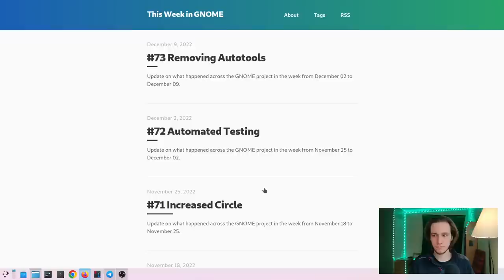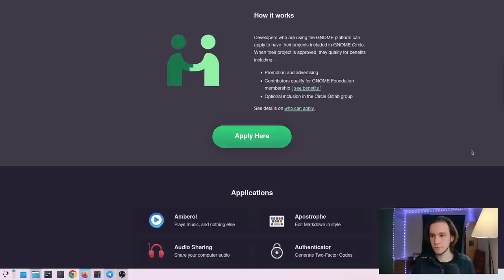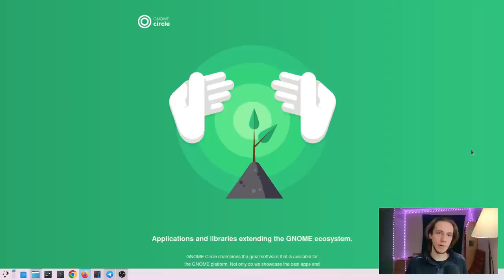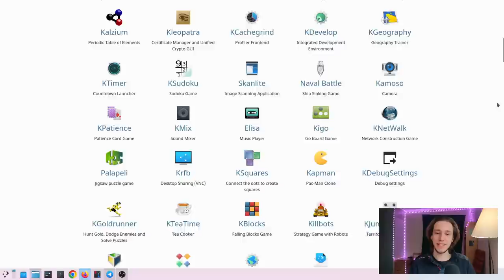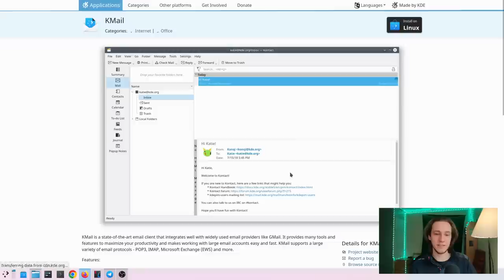One Thing I Envy Of GNOME.